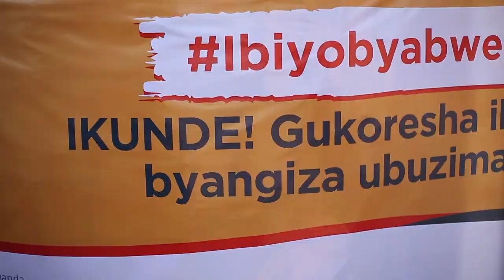Yasanzwe mu nzu amaze iminsi itatu yimanitse